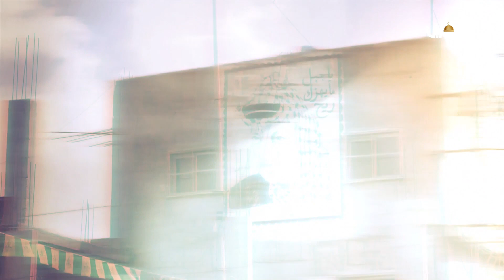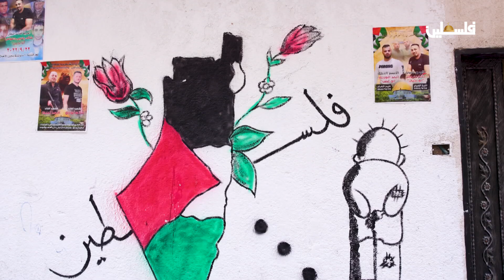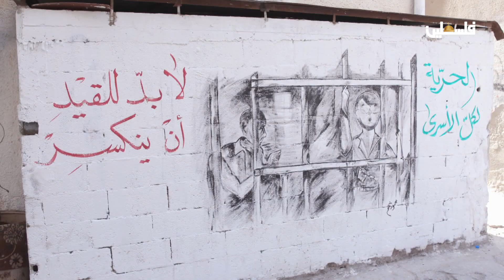الاكتظاظ السكاني وكيف يؤثر على حياة السكان في مخيم بلاطة في برنامج هنا المخيم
لمتابعتنا على وسائل التواصل الاجتماعي